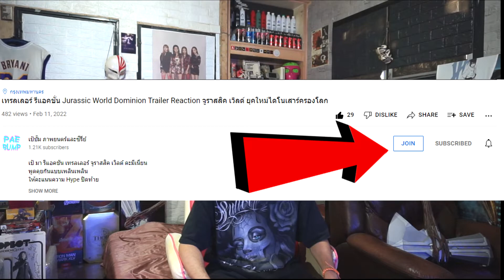รีแอคชั่น 🎤 NewJeans (뉴진스) 'Attention' Official MV : MV Reaction K-pop นิวจีนส์ แอทเท็นชั่น ADOR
เพลย์ลิสท์ คลิปเฉพาะสมาชิก ของช่องเรา

ใครอยากให้ความช่วยเหลือช่องนี้ 💖💕 คลิ๊กเลย

เป้ มา รีแอ็คชั่น NewJeans (뉴진스) 'Attention' Official MV
พูดคุยกันแบบเพลินเพลิน ให้คะแนนความชอบ MV ปิดท้าย

NewJeans (뉴진스) 'Attention' Official MV